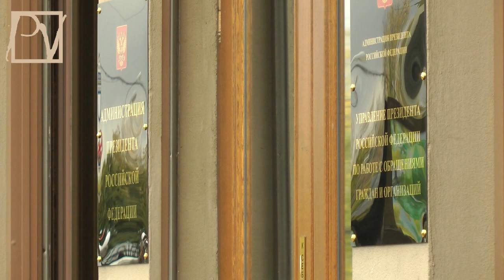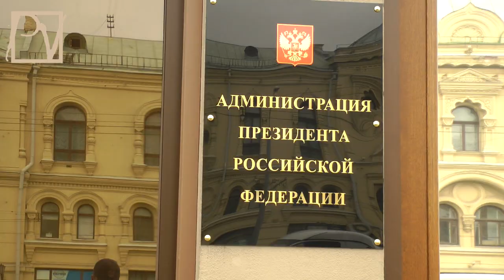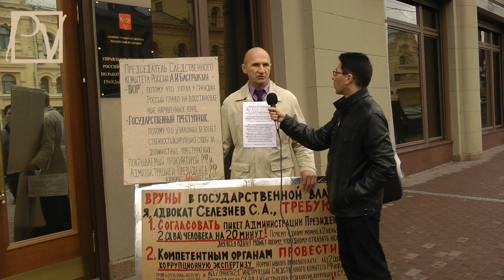Контекст: Воровство свободы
Адвокат Сергей Селезнёв - о праве граждан на акции, украденные госчиновниками Бастрыкиным и Путиным, с согласия продавшихся путинизму судов. Смотрите программу politvestnik.tv "Контекст".